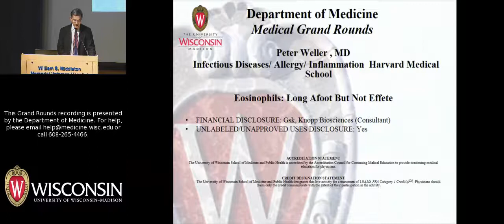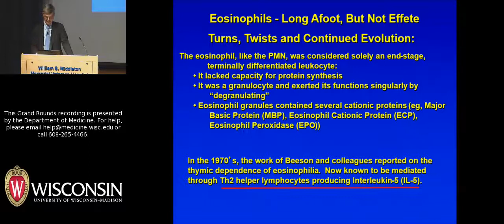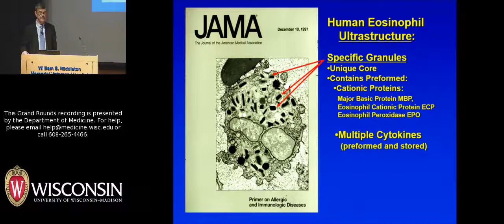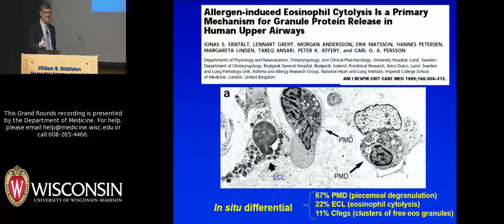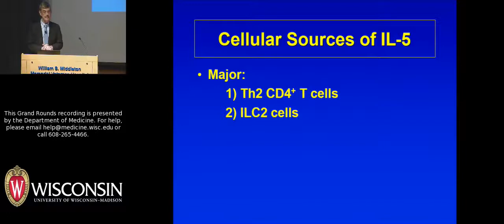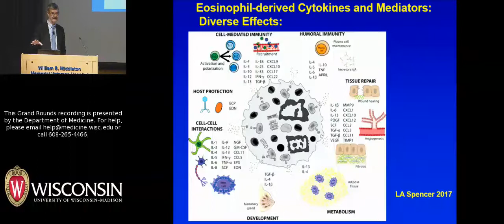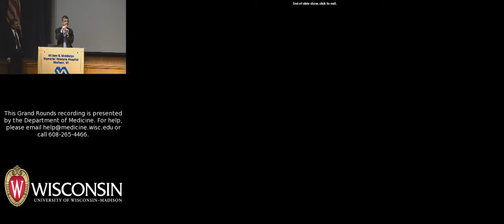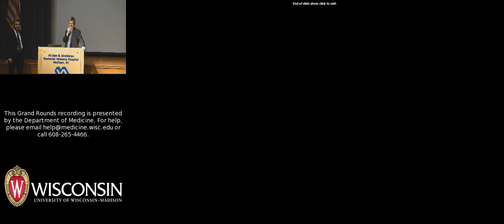4/7/17: Eosinophils: Long Afoot But Not Effete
Peter Weller, MD is the William Bosworth Castle Professor of Medicine at Beth Israel Deaconess Medical Center and Professor in the Department of Immunology and Infectious Diseases at Harvard University. In this Grand Rounds, he presents a lecture on the immunobiology of eosinophilic leukocytes. Dr. Weller is an immunologist specializing in eosinophils and their role in inflammation and disease. His research interests include defining mechanisms by which eosinophils interact with other cellular elements of the immune system to govern immune responses and synthesis and release of cytokines. The title of his April 7, 2017 Grand Rounds talk is “Eosinophils: Long Afoot But Not Effete."